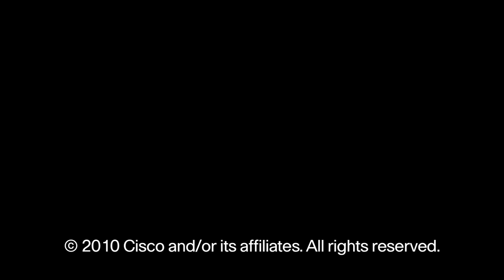Oracle on Cisco Unified Computing System (UCS): A Real Evaluation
NaviSite Brady Reiter, General Manager, Enterprise Architecture and Application Strategy  shares what he found in deploying Oracle applications on Cisco Unified Computing System  :  An outstanding platform  for mission critical applications and cloud-based model